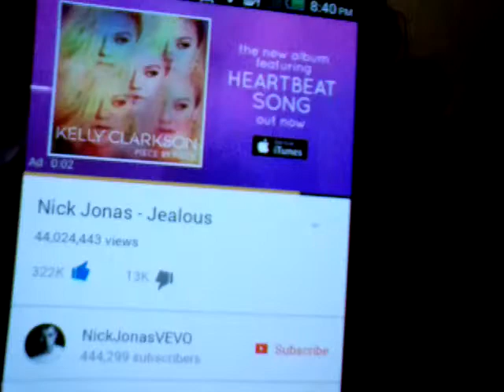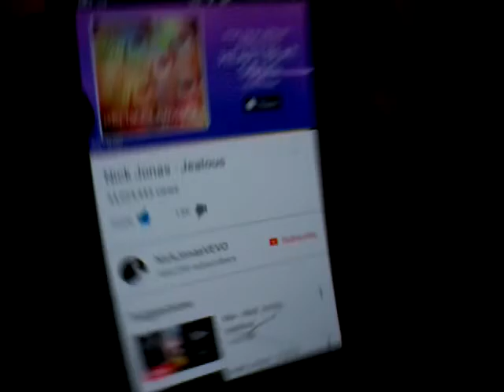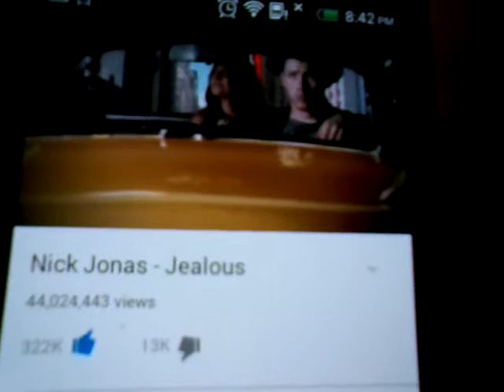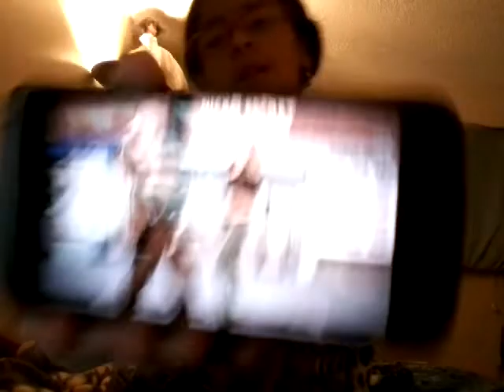Songs by ruby